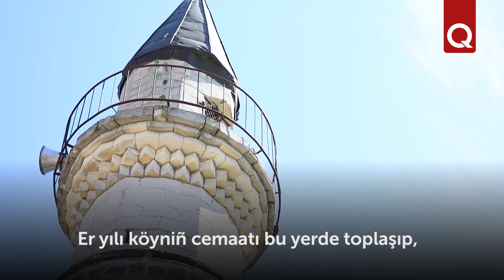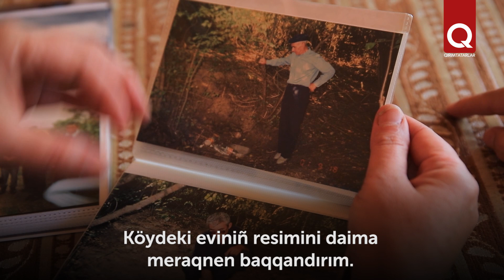Foti Sala köyünde körüşüv – bayramdır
Bağçasaray rayonındaki Foti Sala köyü sakinleriniñ er yılı keçirilgen körüşüvleri sabırsızlıqnen beklenilgen şeñ, eyecanlı bayramğa çevirile. Er yılı doğma şu köyden qartlar, olarnıñ bala ve torunları tuvğan yerlerge, öz evlerini körmek, köydeşlernen qonuşmaq, keçmişni hatırlamaq, bugünni muzakere etmek içün köyge aşıqalar.